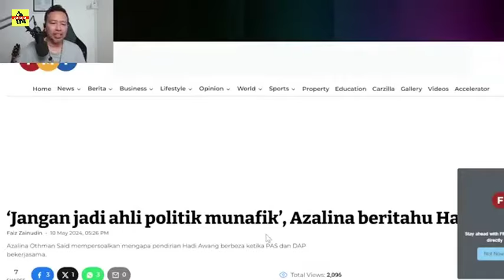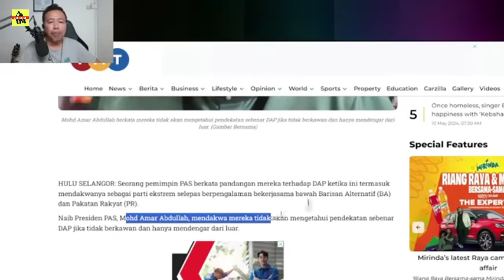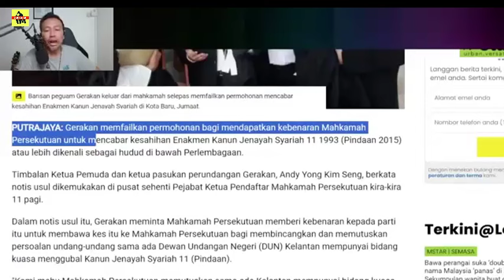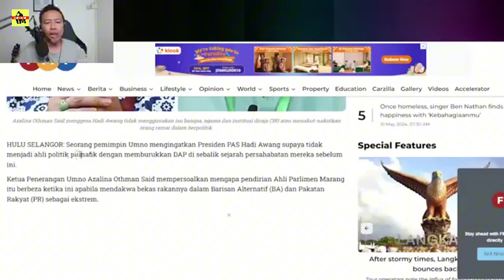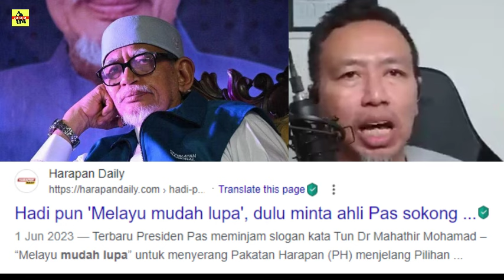MENARIK ! AZALINA RESPON HADI ! "JADILAH AHLI POLITIK YANG MATANG"